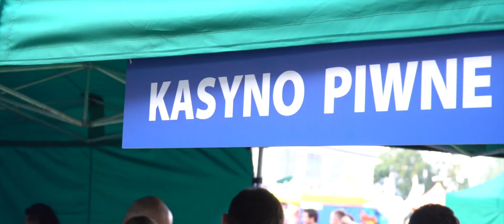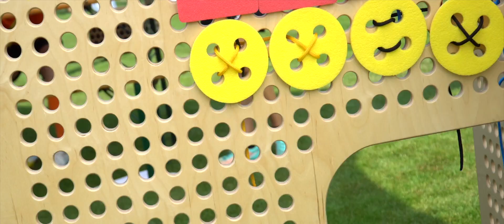Piknik rodzinny „Inspirujemy” dla 3.500 osób